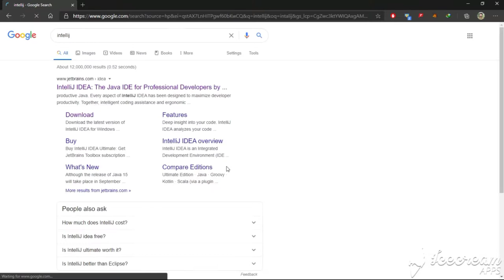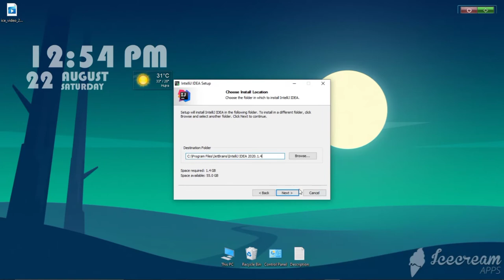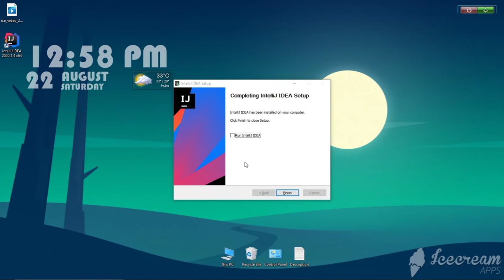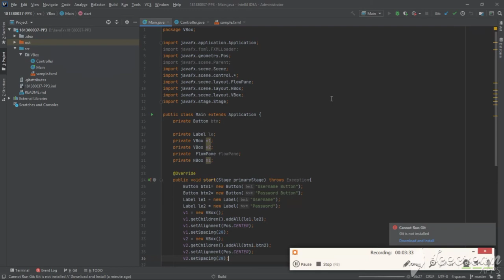How to install Intellij IDEA Free on PC windows 7,8,10, 2022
Enjoy Productive Java
Every aspect of IntelliJ IDEA has been designed to maximize developer productivity. Together, intelligent coding assistance and ergonomic design make development not only productive but also enjoyable.

Deep intelligence
After IntelliJ IDEA has indexed your source code, it offers a blazing fast and intelligent experience by giving relevant suggestions in every context: instant and clever code completion, on-the-fly code analysis, and reliable refactoring tools.

Out-of-the-box experience
Mission-critical tools such as integrated version control systems and a wide variety of supported languages and frameworks are all to hand — no plugin hassle included.

Developer ergonomics
In every design and implementation decision that we make, we keep in mind the risk of interrupting the developer’s flow and do our best to eliminate or minimize it.
The IDE follows your context and brings up the corresponding tools automatically.

Unobtrusive intelligence
The coding assistance in IntelliJ IDEA is not about only the editor: it helps you stay productive when dealing with other aspects as well: e.g. filling a field, searching over a list of elements; accessing a tool window; or toggling a setting, etc.